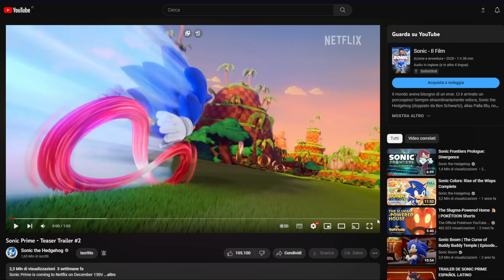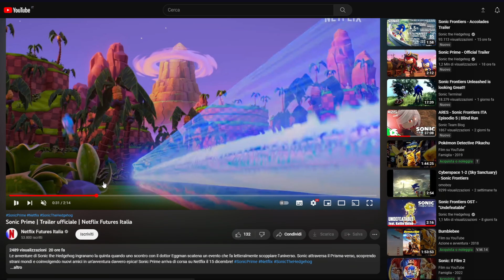NON ME L'ASPETTAVO. - Reaction e Analisi a SONIC PRIME | Primo Trailer ufficiale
Sonic Prime, la nuova serie Netflix dedicata al riccio blu, si mostra nel primissimo trailer ufficiale completo: tra multiverso, nuovi personaggi e tanta azione wow, NON MI ASPETTAVO TUTTO QUESTO!